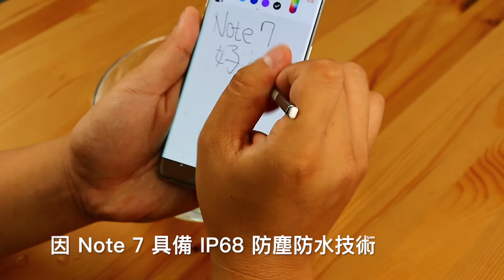Galaxy Note 7 S Pen 水下書寫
Galaxy Note 7 S Pen 水下書寫測試